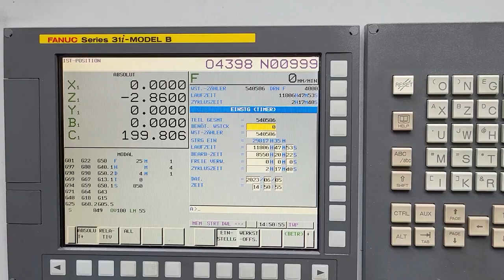Tour monobroche TORNOS GT 26